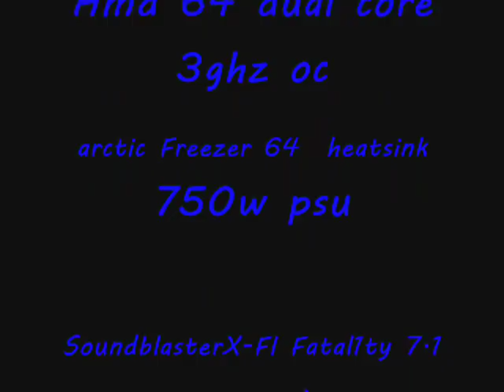3 GHZ Project 100% Custom case (video 2)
not finished yet..more to come